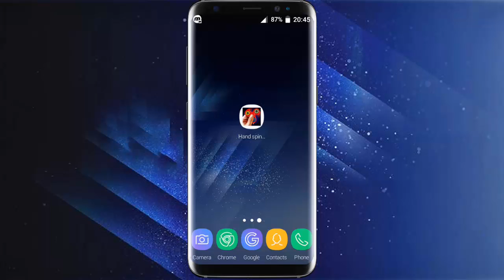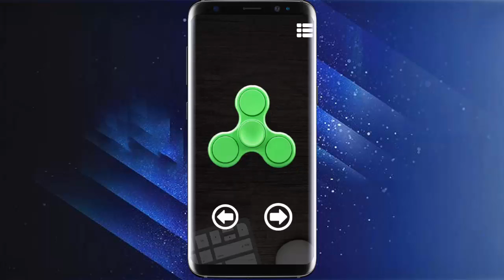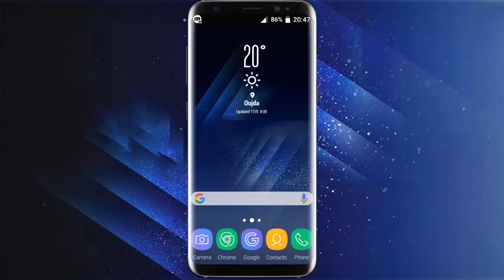كيف تحول هاتفك الأندرويد أو الآيفون إلى سبنر في ثواني !!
انتشر في الآونة الأخيرة شيء يسمى ب"السبنر" أو "الهاند سبنر" أو 'الفدجت سبنر" وهو عبارة عن لعبة تقوم بتدويرها لتزيل القلق وهي تدور لدقائق، والعديد من الأشخاص يرغبون في الحصول على واحد لكنه حاليا لا يباع تقريبا إلا عبر الانترنت ولا يمكن للكل الشراء من الانترنت.
وبما أن الكل يمتلك هاتف سواء كان أندرويد أو آيفون فقد جئتكم بطريقة تحويل هاتفك إلى سبنر في ثواني حتى تقوم بتجربته وتستمتع بهذه التجربة.